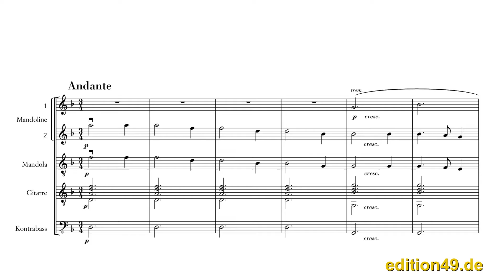Zauberperlen Magic Pearls Detlef Tewes Mandolin Orchestra Zupforchester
World Premiere - Zauberperlen - Magic Pearls - Detlef Tewes - 1st composition for Mandolin Orchestra / für Zupforchester sheet music

Detlef Tewes writes about his composition
ZAUBERPERLEN – ist meine erste Komposition, inspiriert durch meinen Neffen Lennart, die phantastische Zauberperle in meinem Leben.
MAGIC PEARLS – is my first composition, inspired by my nephew Lennart, the fantastic magic pearl in my life.

Detlef Tewes played all tracks.

music publishing company, more 19 000 interesting titles available